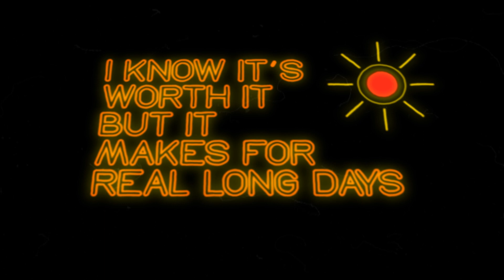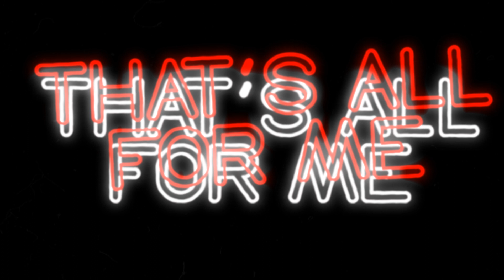Goodbye Nova - Saturday Night & Everything's Alright (Official Lyric Video)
From the album "Just a Little Weather"
Written by Brock Bentley and Tom Chandler

Follow Goodbye Nova online!

Video by Doddy Irawan